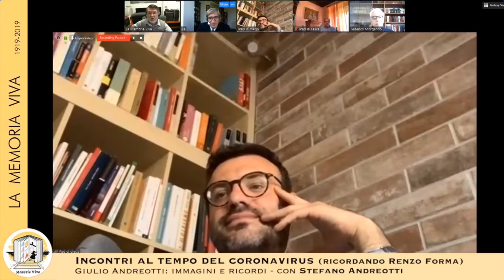Giulio Andreotti: ricordi di una vita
Nei nostri programmi pre-covid c'erano una mostra ed un incontro per ricordare Renzo Forma: una mostra su Giulio Andreotti, di cui Forma fu Sottosegretario alla Presidenza del Consiglio, mostra che la sua famiglia ha presentato a Roma lo scorso anno in occasione del centenario della nascita di Andreotti, e un incontro con il figlio, Stefano Andreotti. Non lo possiamo fare fisicamente, e allora lo facciamo con uno dei nostri incontri virtuali.